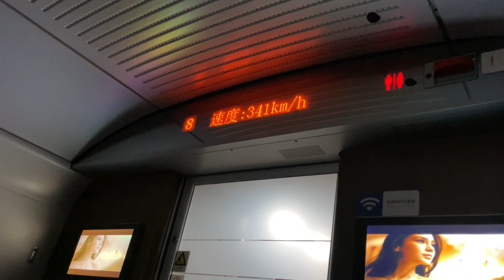Business Class on a Bullet Train in China from Tianjin to Beijing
Life in China. In this China Vlog, I am travelling from Tianjin back to Beijing on a business class ticket. See how great the experience is and compare it to your local railway service. I also visited the Russian Aircraft Carrier Theme Park, Binhai Library and the local train station.

Beijing vlog. China Vlog
Living in China and exploring Asia.
That's Beijing!!